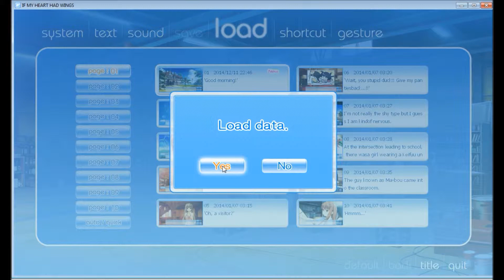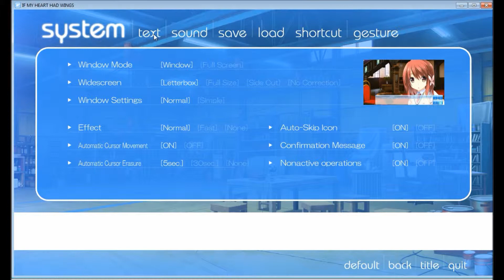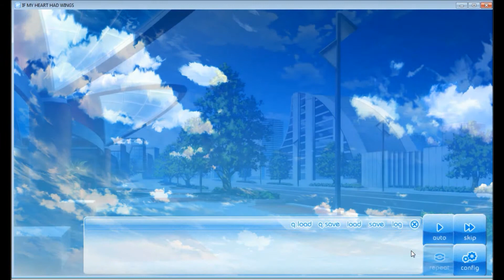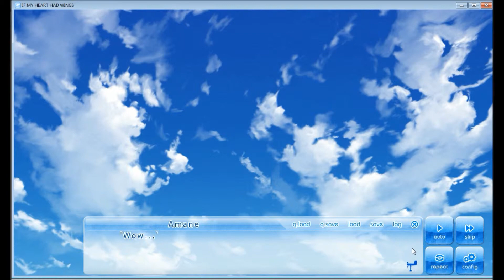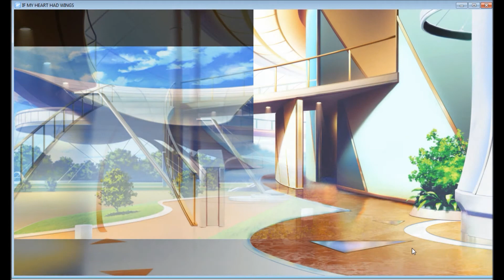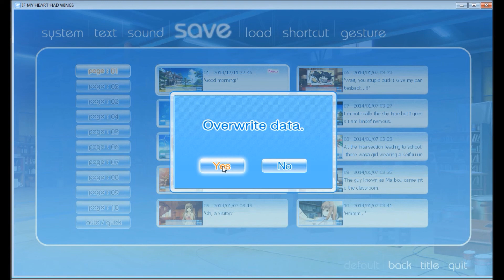"THE SUPER REPEAT STUDENT?!" Domo Plays If My Heart Had Wings Part 7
PART 7! Of my Lets Play of If My Heart Had Wings! Last part, we found Kotori buying top quality Ice Cream called Hargen Darch and discovered about Kotori's withdrawal notice from school. What will happen?! XD